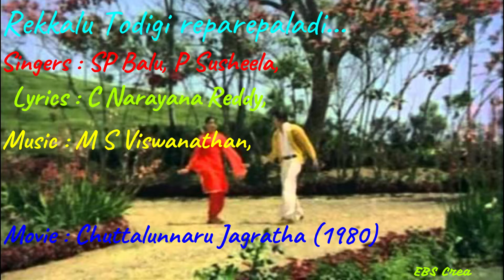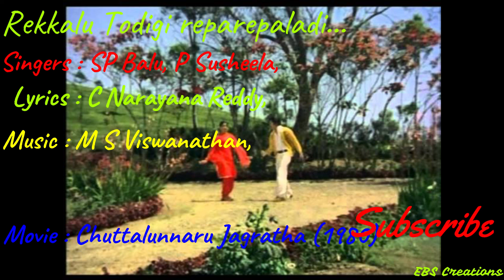రెక్కలు తొడిగి రెపరెపలాడి | Rekkalu Todigi | Song | Chuttalunnaru Jagratha (1980)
This is a melodious duet song of SP Balu, P Susheela actors Superstar Krishna, Sridevi in the movie  Chuttalunnaru Jagratha (1980).

చిత్రం: చుట్టాలున్నారు జాగ్రత్త (1980)
సంగీతం: ఎం.ఎస్. విశ్వనాథన్
గీతరచయిత: సి నారాయణ రెడ్డి
నేపధ్య గానం: బాలు, సుశీల